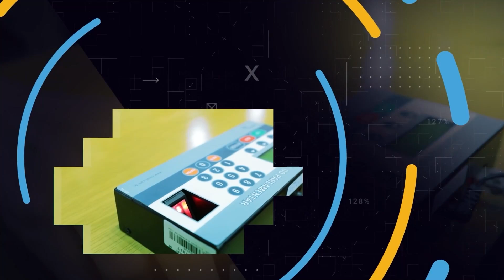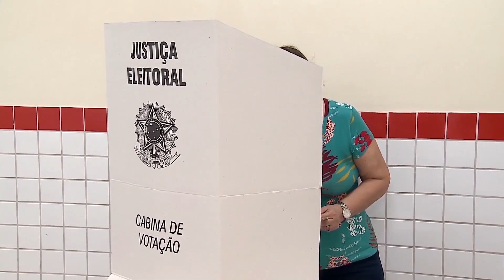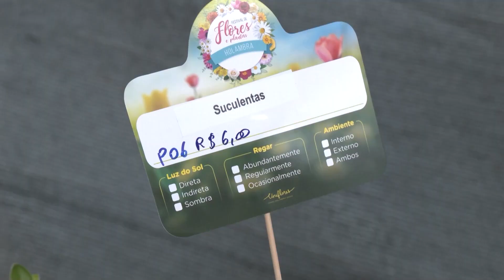Assembleia em Foco 2ª edição 4/10/2024